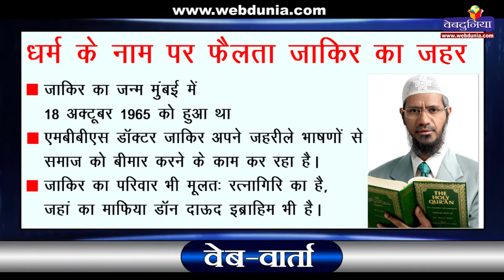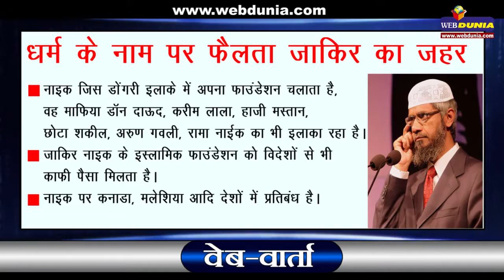वेबवार्ता : धर्म के नाम पर फैलता जाकिर का जहर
तथाकथित इस्लामी प्रचारक डॉ. जाकिर नाइक धर्म की आड़ में लोगों में जहर भरने का काम कर रहा है। बांग्लादेश में हुए आतंकवादी हमलों के एक आरोपी की स्वीकारोक्ति इसका सबसे बड़ा उदाहरण है।